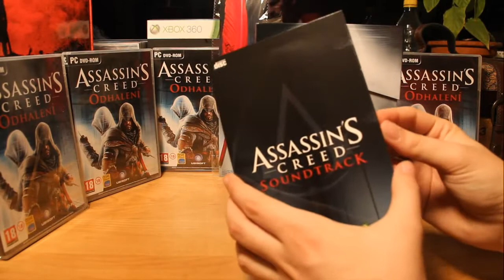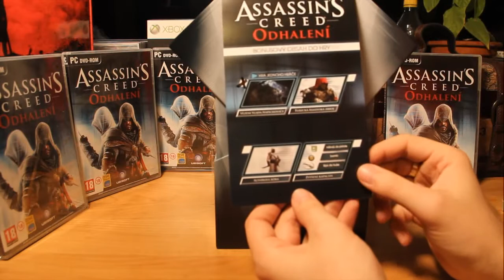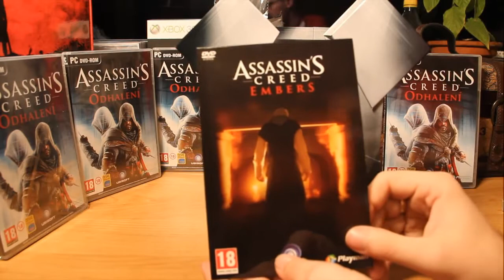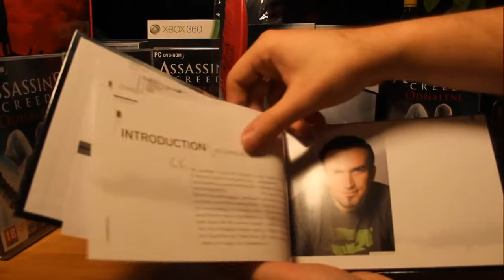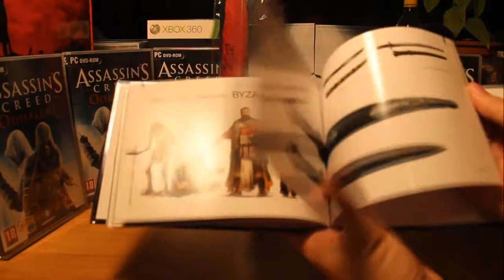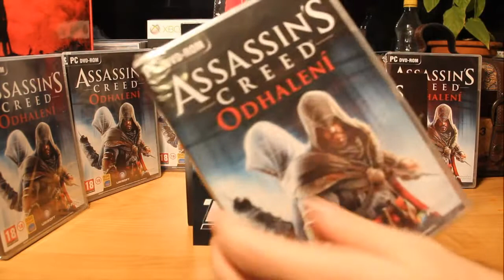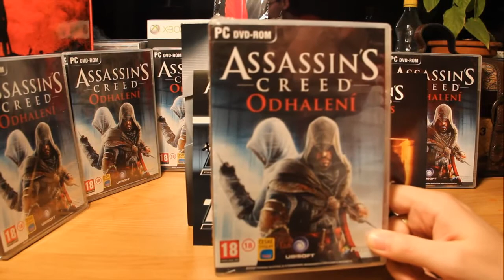Assassin´s Creed: Odhalení UNBOXING Zberateľskej edície by Gamesite.sk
Unboxing video hry Assassin´s Creed: Odhalení.